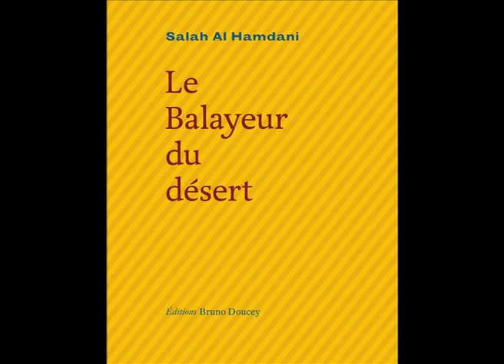Lecture / "Le Balayeur du désert"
Salah Al Hamdani lit des poèmes extraits de son recueil "Le Balayeur du désert", paru aux Éditions Bruno Doucey en 2010.